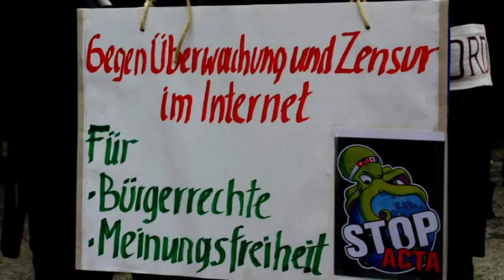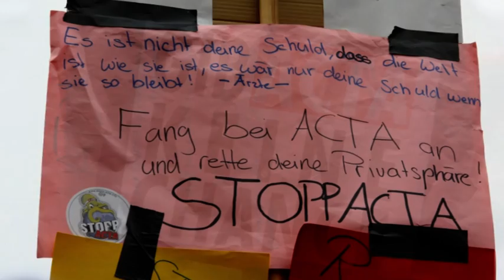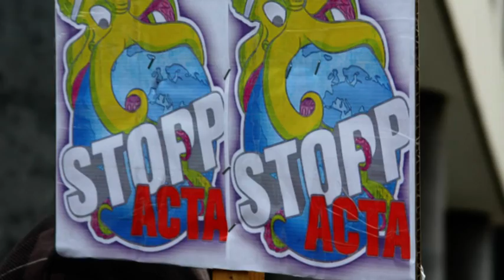Anti ACTA Demonstration in München 11.2.2012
Fotos von der Anti-ACTA Demonstration in München, 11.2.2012